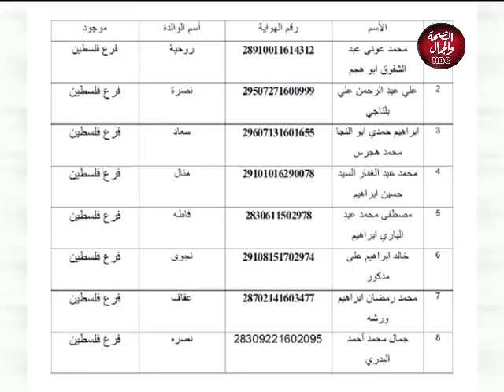معاك في الغربة | المطالبة بمحاكمة هاني المسجون بالسعودية للحكم في مصر